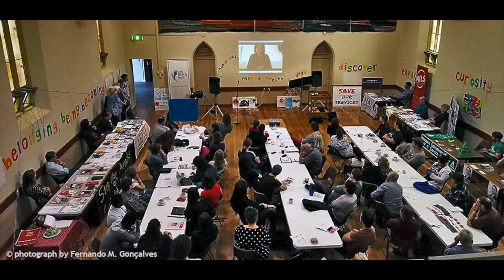War on the Poor: a speech by Eva Cox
'War on the Poor (and how to fight back)' - Prof. Eva Cox at the Anti-Poverty Week Conference in Adelaide on the 17th of October, 2015